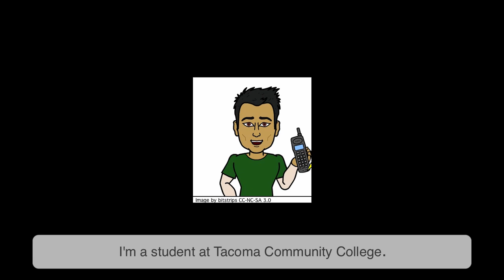Career Exploration - telephone invitation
ESL - a model of a phone call to invite a guest speaker to class.